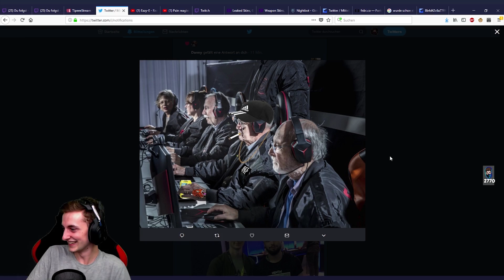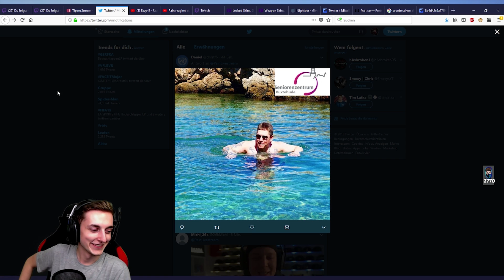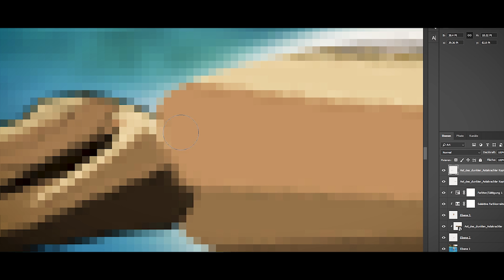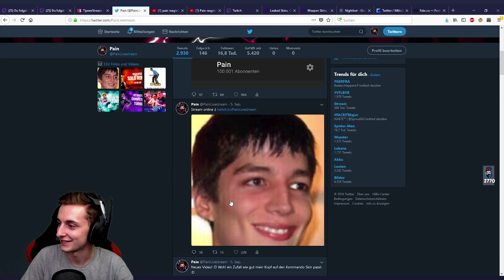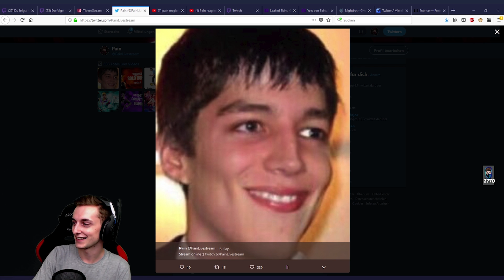PAIN STREAM HIGHLIGHTS #4 MIT MONTANABLACK & ELoTRiX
Heute gibts ein paar STREAM HIGHLIGHTS MIT MONTANABLACK & ELoTRiX :)